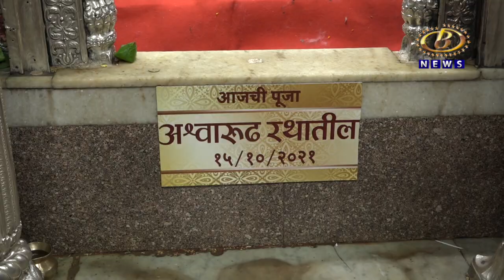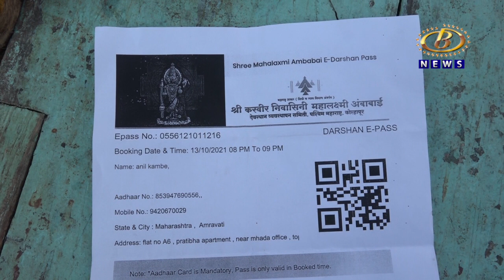करवीर निवासिनी श्री अंबाबाईची रथारूढ सिमोल्लंघनाला निघालेल्या रूपातील पुजा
करवीर निवासिनी श्री अंबाबाईची रथारूढ सिमोल्लंघनाला निघालेल्या रूपातील पुजा, तर श्री जोतिबाची अंबारी आरूढ पुजा, मोठ्या भक्तीभावानं नवरात्रोत्सवाची सांगता